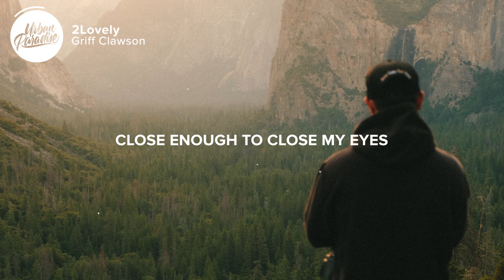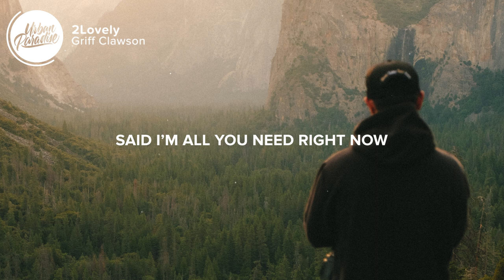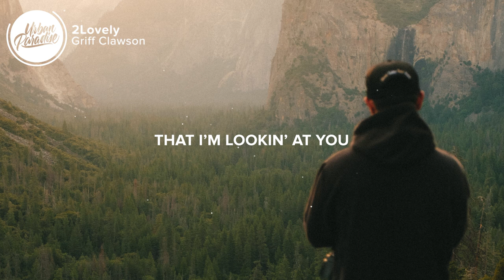Griff Clawson - 2Lovely (Lyrics)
⚡️ A little too lovely..

🎤 Lyrics: Griff Clawson - 2Lovely

Never wanna notice I’m
Starin’ at the moment time
Close enough to close my eyes
And never see a warning sign

Layin’ there
In a rose colored room
Unaware
That I’m lookin’ at you

Lovely lovely
Lovely lovely ohh
Love me love me
Lovely lovely ohh

Said I’m all you need right now
Shakin’ at the knees and proud
Forgot about the word goodbye

Lovely lovely
Lovely lovely ohh
Lovely lovely ohh

👨‍💻 If you like "Griff Clawson - 2Lovely" check out these other tracks:

- Doja Cat - Streets (Lyrics) Silhouette Remix
- Monty Datta - Sing to You (Lyrics) ft. Shiloh Dynasty
- BLVKES - No Time To Love (Lyrics)
- Limi - If I (Lyrics)
- Arkane Skye - Be There (Lyrics)

Picture credit
📷 Chris Leipelt

👩‍💻 Share Griff Clawson - 2Lovely with your friends!